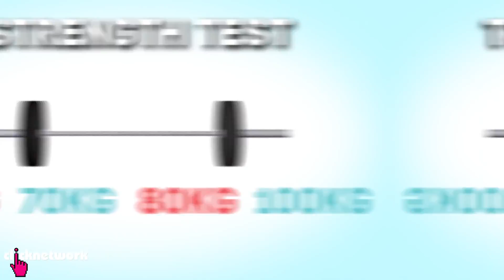I Challenge The Fittest Woman in Singapore - No Sweat: EP10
In the ultimate test of her fitness, Tyen competes against the fittest woman in Singapore, Nazharia Schifra. How will she measure up?